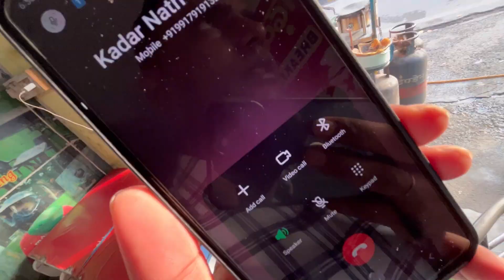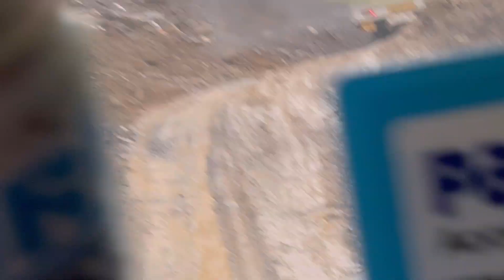ভবাই নাছিলো কেদাৰনাথৰ ৰাস্তা ইমান ভয়ানক।